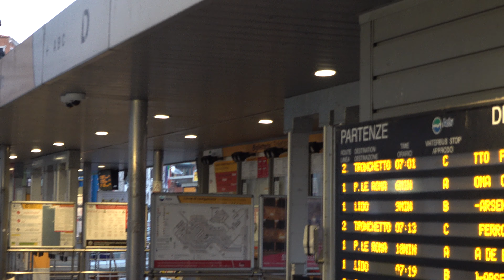Venice Walk: Rialto Bridge | Ponte di Rialto【4K】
Welcome to Venice! We start our trip with a saunter down by the Ponte di Rialto/Rialto Bridge - one of four bridges to span the Grand Canal.

The bridge is extremely popular with tourists, so much so that this was filmed at 6:45am to avoid the daily influx. The bridge itself contains a number of shops that open at 10am even though the tourists themselves pour through the bridge hours beforehand.

The stone bridge as it stands today was constructed in the late 16th century and replaced a previous wooden incarnation that features in one of Carpaccio's paintings: Miracle of the Cross at the Ponte di Rialto, and appears in Assassin's Creed 2 (for the fans).

More Venice content will follow over the course of the next two weeks.

Filmed on a Sony FDR-AX700 with a Zhiyun Crane 2 and a Rode Videomicro.